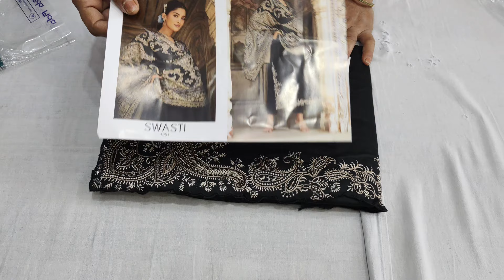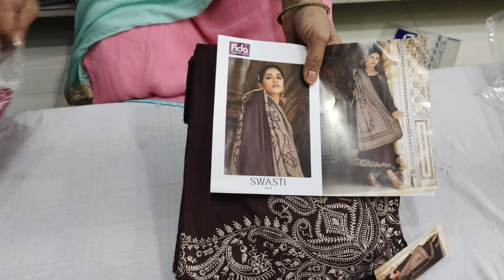official daily wear branded suit normal price 1590 order number no 8708406510